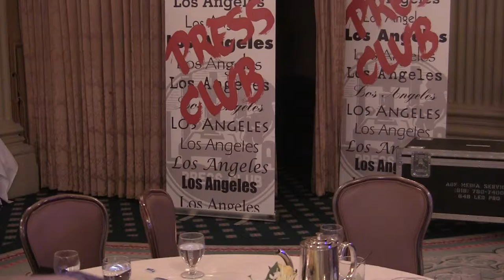Juarez cartel reporter, Sandra Rodriguez, on getting Daniel Pearl Award for Courage & Integrity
Sandra Rodriguez exposed how the lack of investigation, punishment, and the accountability of authorities emboldened the Juarez drug traffickers, armed with ATF's "Fast and Furious" automatic weapons. The killers are still at large- and Ms. Rodriguez, 2 of whose compatriots were murdered, was awarded the Daniel Pearl Award for Courage and Integrity- and has been given a Harvard Fellowship.